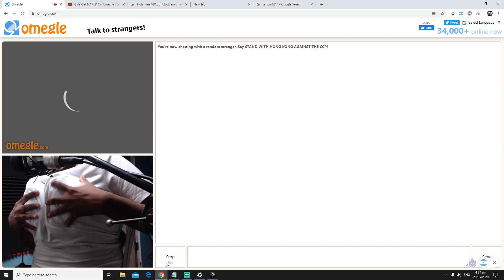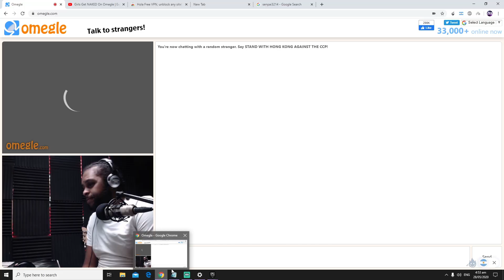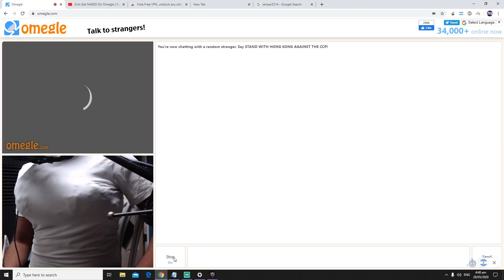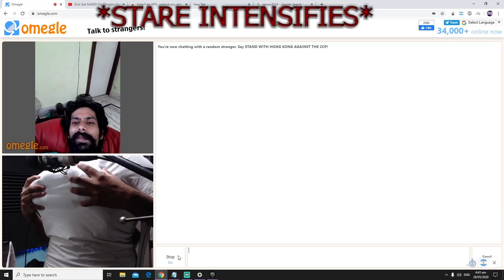Omegle Tits | Omegle Boobs | Omegle Troll | Funniest Omegle Video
Hey Guys,
How you been??? I know it's been a while but i trying my HARDEST to make more content for you guys. I just keep hitting a brick wall when it comes to editing. I'm working on getting out of that phase... really, I am. It helps me out ALOT and let's me know that I'm doing a good job. I love you guys and thanks for always supporting. *BIG SMOOCHHH*